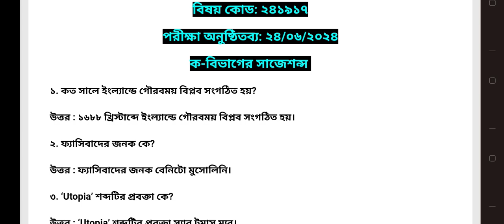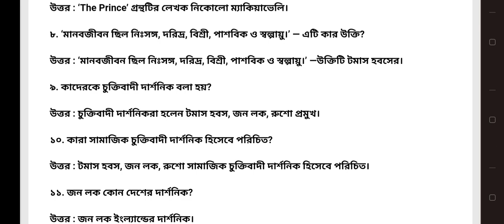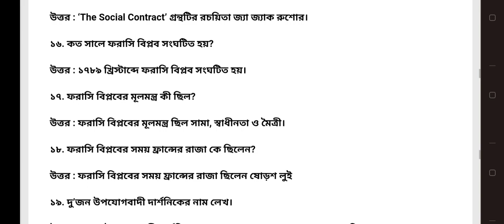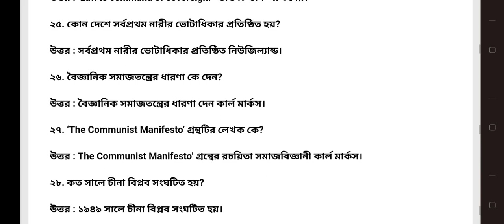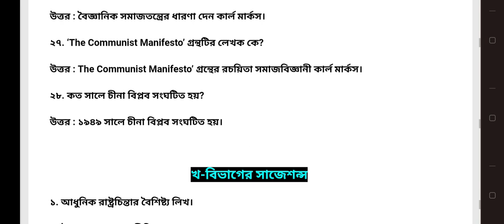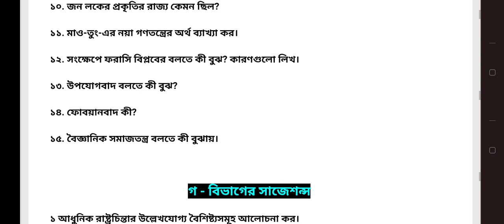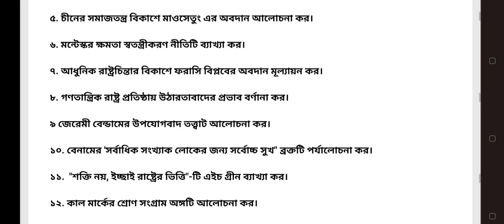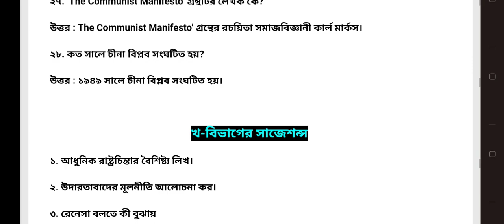অনার্স চতুর্থ বর্ষ ২০২৪ রাষ্ট্রবিজ্ঞান বিভাগের সাজেশন্স ২৪১৯১৭ আধুনিক রাষ্ট্রচিন্তা Study With Rafi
অনার্সের বই কিনতে লিংকে ক্লিক করে অর্ডার করুন 👇

১. রাষ্ট্রবিজ্ঞান অনার্স ৩য় বর্ষ ইজি এন্ড ইজি(প্রথম ও দ্বিতীয় খন্ড) buy

২. রাষ্ট্রবিজ্ঞান ইজি সাকসেস্ - অনার্স প্রথম বর্ষ

৩. বাংলা ইজি সাকসেস অনার্স প্রথম বর্ষ কবিতা-১-২১১০০৫ উপন্যাস-১-২১১০০৭ বাংলাদেশ এবং বাঙালির ইতিহাস ও সংস্কৃতি-২১১০০১ বাংলা ভাষার ইতিহাস ও ব্যবহারিক বাংলা-২১১০০৩

৪. অর্থনীতি ইজি সাকসেস্ অনার্স দ্বিতীয় বর্ষ - সেট বিষয় কোড যথাক্রমে ২২২২০১,২২২২০৩,২২২২০৫,২২২২০৭
অনার্স চতুর্থ বর্ষের সাজেশন্স ২০২২

রাষ্ট্রবিজ্ঞান বিভাগের সাজেশন্স

বিষয়: আধুনিক রাষ্ট্রচিন্তা

বিষয় কোড: ২৪১৯১৭

পরীক্ষা অনুষ্ঠিতব্য: ২৪/০৬/২০২৪